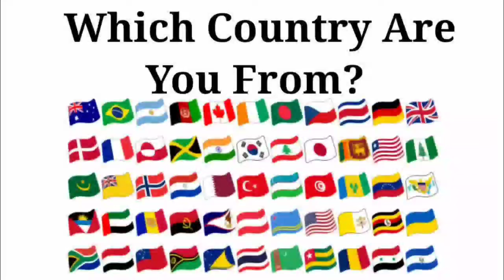Peppa Pig 🆚 Baby Boss 🆚 Baby Shark 🆚 Bluey | Who Is Win 🏆🏅